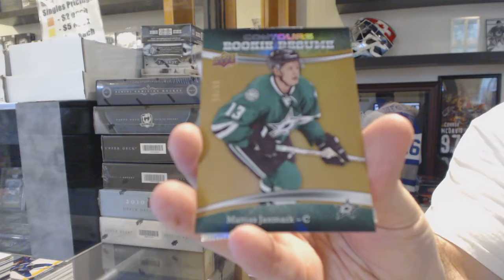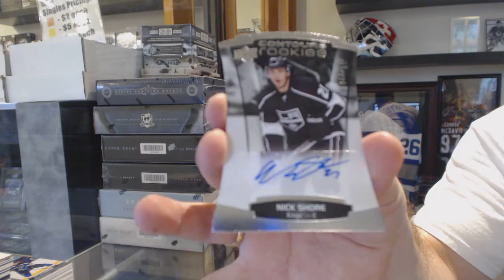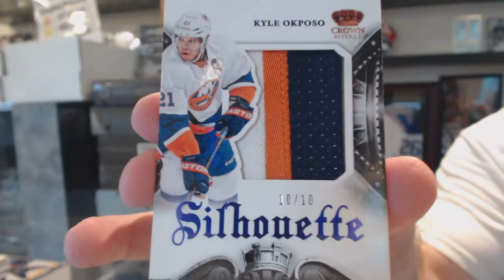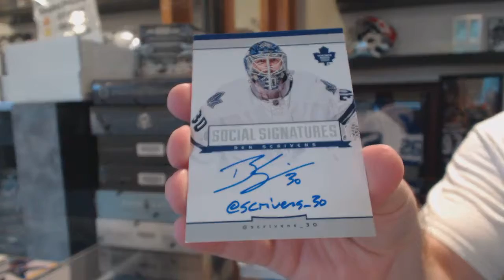15-16 UD Contours & 13-14 Panini Crown Royale Hockey Box Break - C&C GB #6103